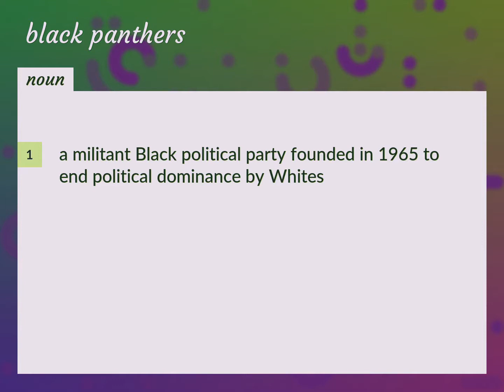Black panthers | meaning of Black panthers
What is BLACK PANTHERS meaning?